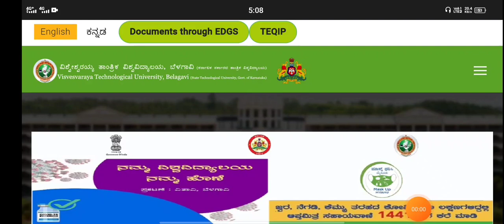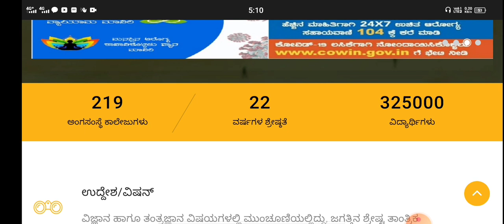VTU 1ST AND 2ND SEM EXAMS OPEN CHOICE OR NOT|100% CLARIFICATION FOR UR DOUBT |students solution